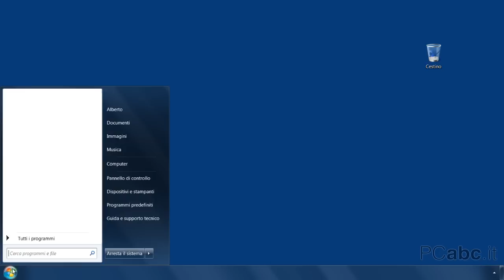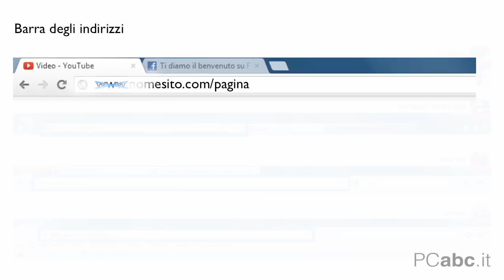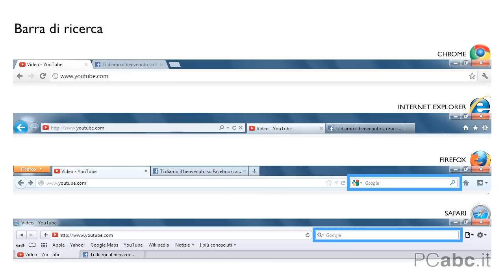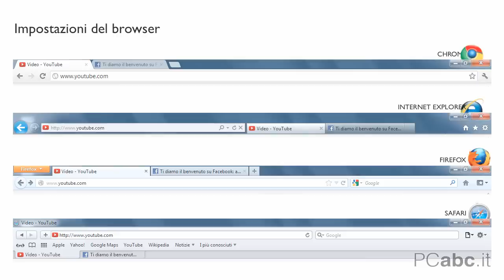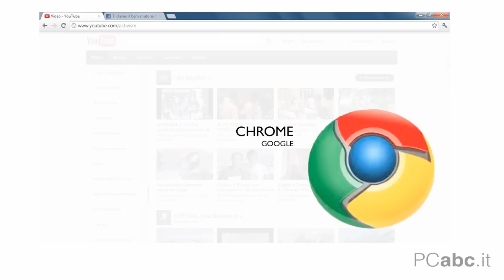PCabc.it | 07.01 Cos'è il Browser